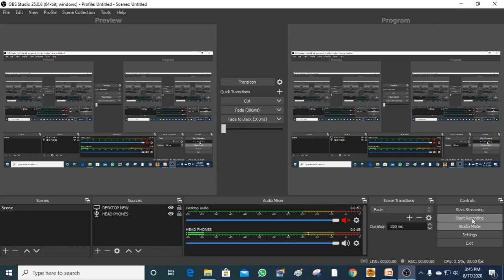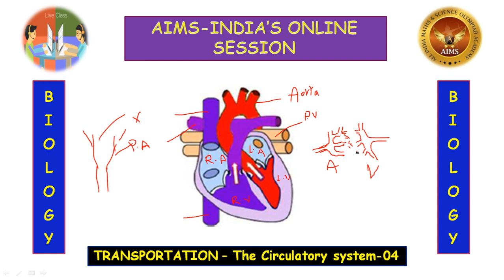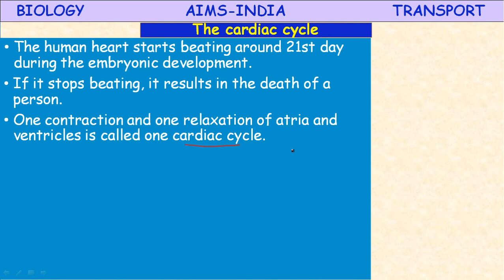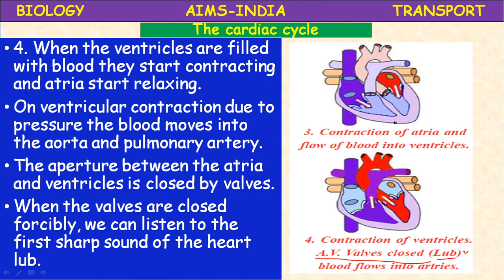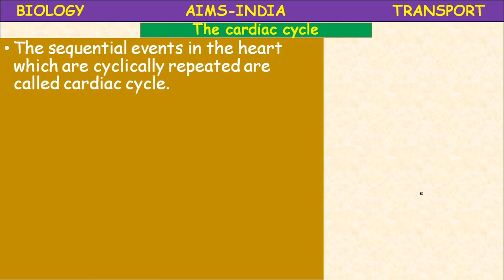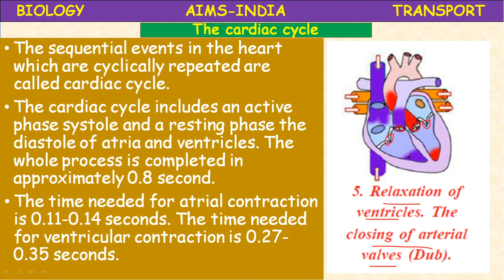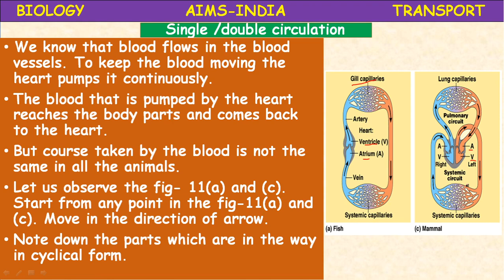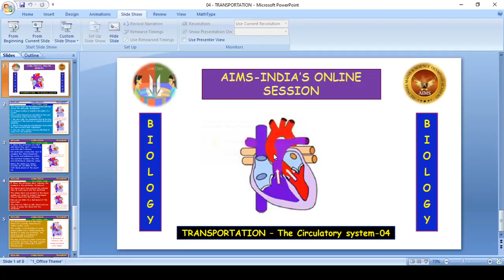10TH OLYMPIAD || BIOLOGY || TRANSPORTATION || PART 04 THE CIRCULATORY SYSTEM